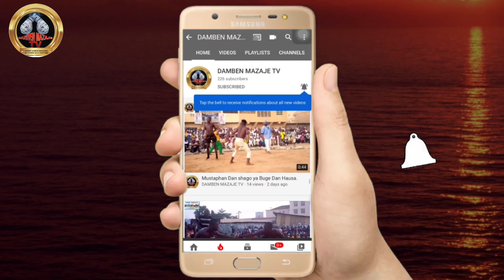Jiya Asabar 11/3/2023 Ɗan Gidan Alhaji yaga Bala'i a wajen Gurumaɗa yaran sanata tawa